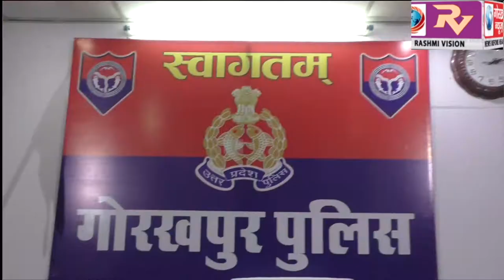चोरी की घटना में वांछित तीन अभियुक्तों को शाहपुर पुलिस ने किया गिरफ्तार,सीओ क्राइम ने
चोरी की घटना में वांछित तीन अभियुक्तों को शाहपुर पुलिस ने किया गिरफ्तार,सीओ क्राइम ने किया खुलासा